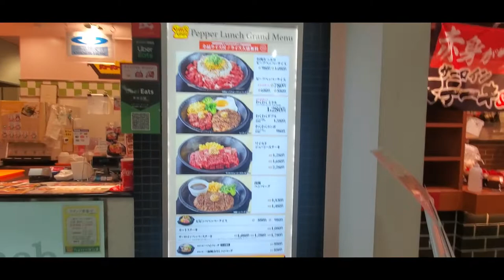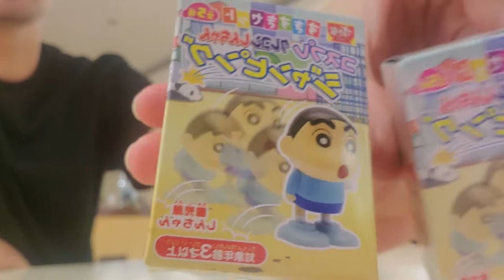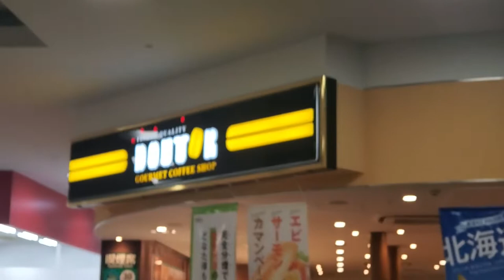Our favorite place to eat in Japan! (So far) | Yokota AirBase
Welcome to another video description! We are an Airforce family stationed in Japan. In today's video we show you our favorite place to eat in Japan so far. We are still trying new places every now and then but this is our go to place when we don't want to think about where to eat lol. We're kind of obsessed.

Shelly- @Shellybelly41

Intro.: Ten Feet (Daxten Remix)(Instrumental Version) by Curio feat. Daxten

Camera we use:

If you want a free stock check out this link!